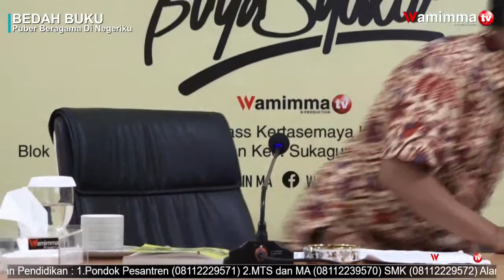🔴Live Buya Syakur Ngaji Online Bedah Buku Puber Beragama Di Negeriku 03/11/2020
Alamat:
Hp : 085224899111